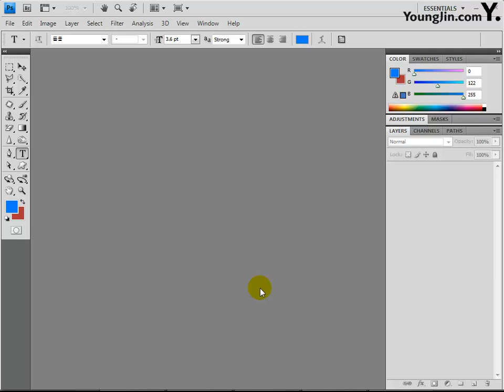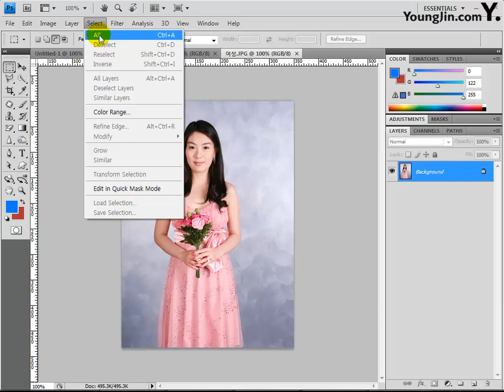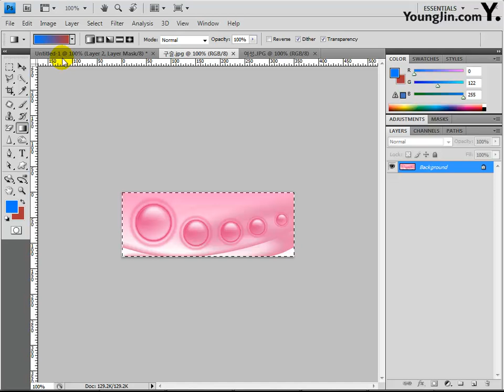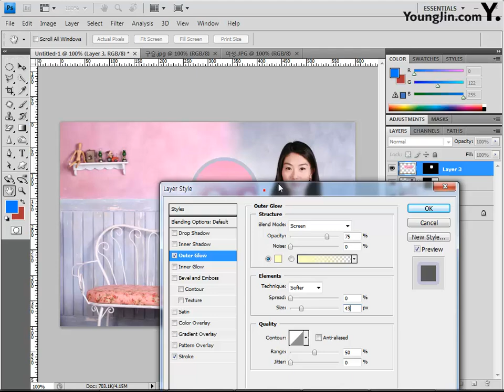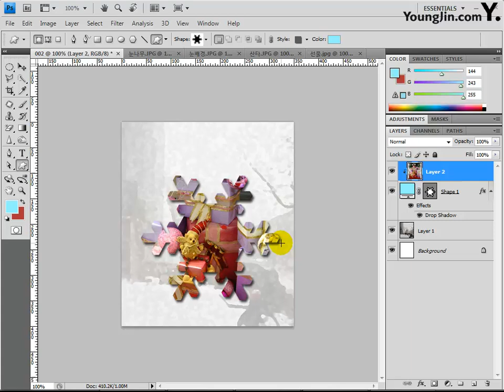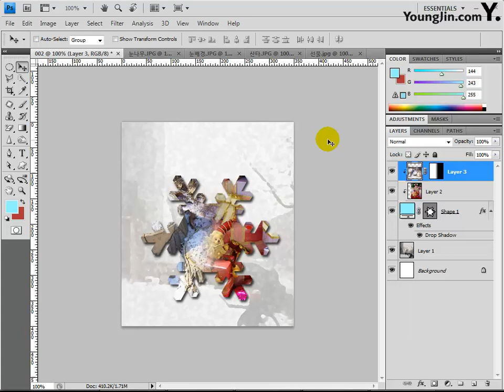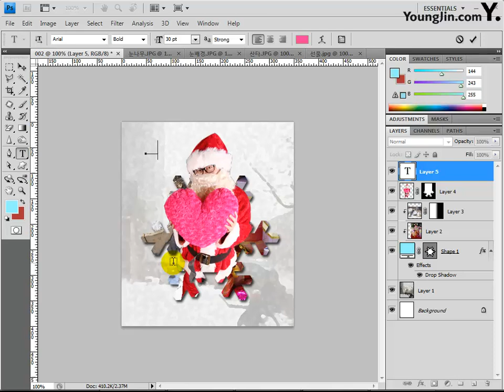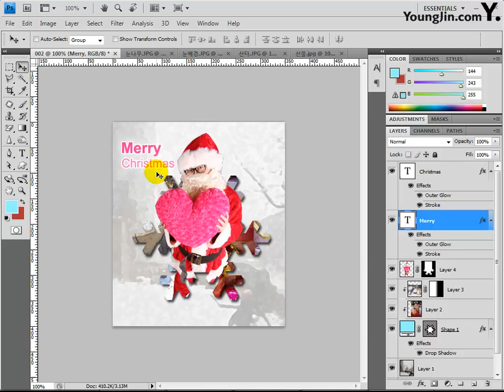[조교연 저] Part03 - 03 사진편집 1